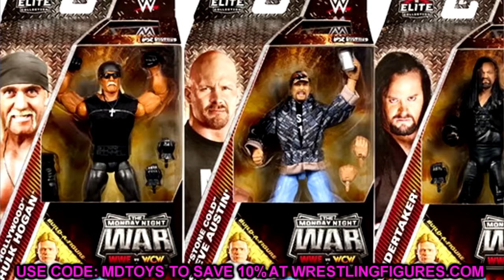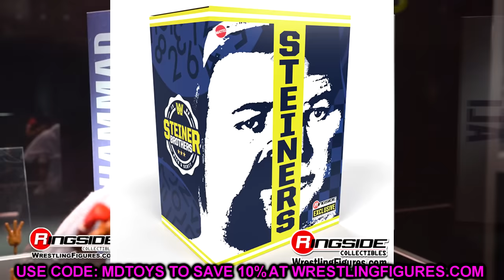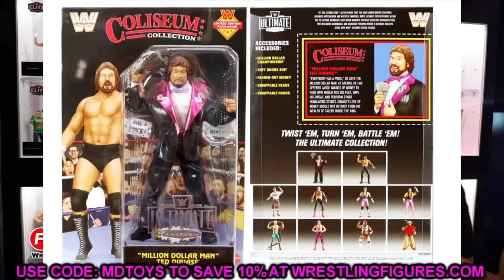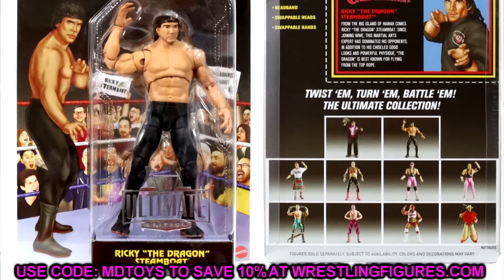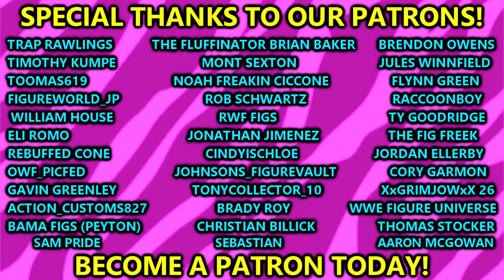We WILL See These WWE Figures At SDCC 2024!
San diego comic con reveals 2024
wwe figure reveals
sdcc
sdcc 2024
wwe action figures
sdcc action figure reveals
wwe mattel sdcc 2024